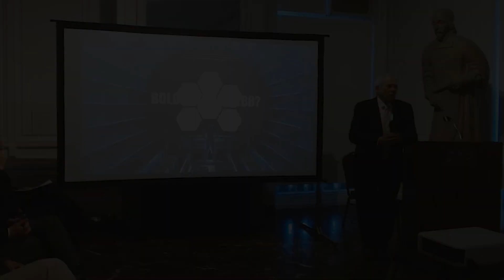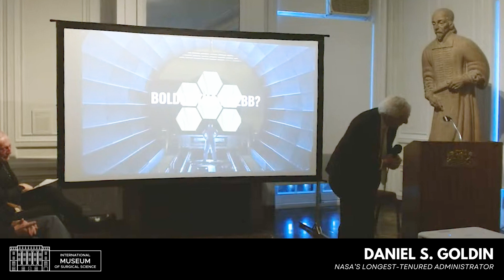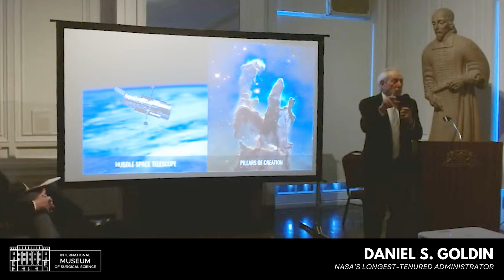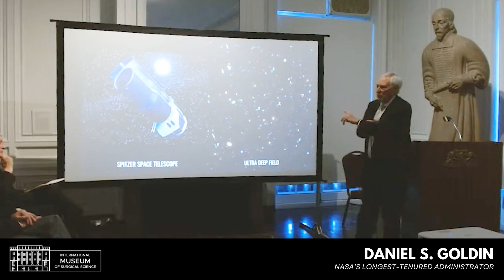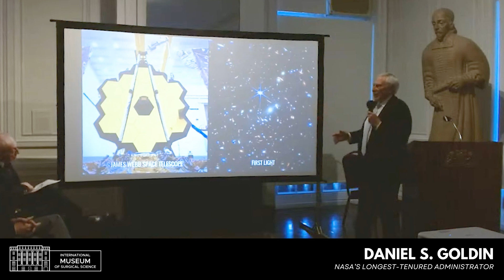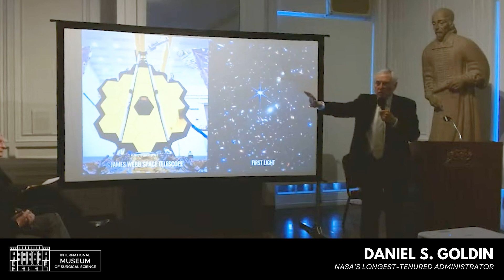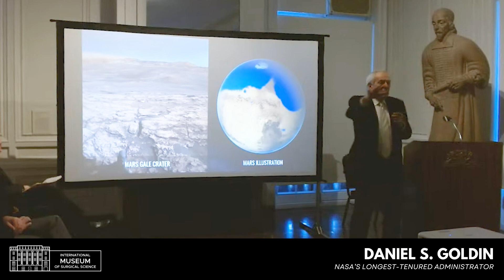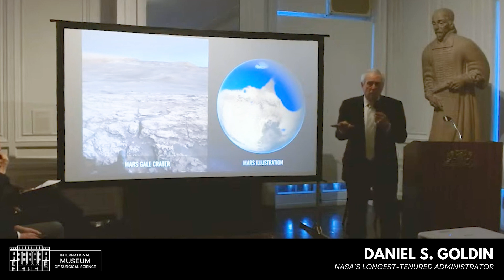Daniel S. Goldin, NASA’s longest-tenured Administrator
Health in Space: Daring to Explore
The Health in Space: Daring to Explore exhibition was developed by the Canada Aviation and Space Museum, one of three museums under Ingenium – Canada’s Museums of Science and Innovation, in collaboration with the Canadian Space Agency.

New Technologies in Space Medicine
The International Museum of Surgical Science developed the New Technologies in Space Medicine exhibition in partnership with NASA, Virtual Incision, Axiom Space, the Beckman Institute for Advanced Science and Technology, the Translational Research Institute for Space Health (TRISH), and the Japanese Culture Center.

The Museums of Quinte are coming to a site on the Bay of Quinte in Southern Ontario between Toronto and Montreal. The site will consist of a campus of six distinct museums, plus a large botanic garden. The technology used in gaming and practical education will provide dynamic learning experiences about medicine, space, science and much more.

@dansgoldin Twitter

The Honorable Daniel S. Goldin is an entrepreneurial and scientific visionary, with the distinction of serving as NASA’s longest-tenured Administrator from April 1992-November 2001 reporting to three U.S. Presidents. He is credited with the re-emergence of NASA after the Cold War, as he diplomatically fostered east-west international cooperation and oversaw the redesign, construction, and initial operation of the $120B International Space Station, as well as guided the initial concept of the James Webb Space Telescope to assure it would see back to the beginnings of creation. As the founder of Cold Canyon, an innovation advisory company, and as a senior advisor to Cerberus Capital Management, his career spans space exploration and science, aeronautics, air traffic management, national security systems, semiconductors, advanced sensors, hypersonic, communications, and artificial intelligence. With his accumulated experience, Mr. Goldin is a highly sought-after leader in advancing American technologies and Businesses.